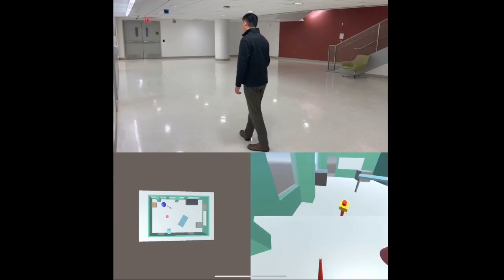MR Cane Test - 1st floor in Fiterman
Test a prototype of Mixed Reality Cane